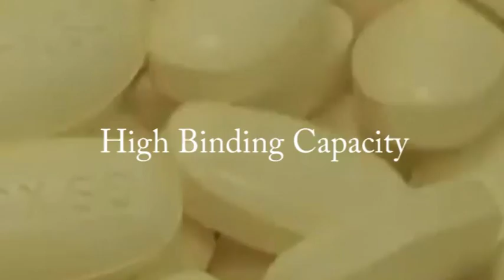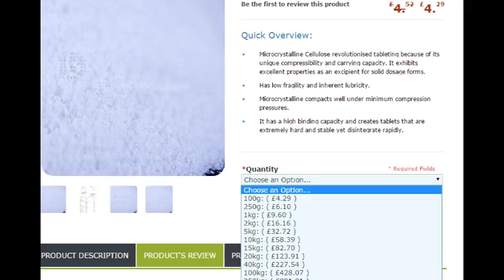Microcrystalline Cellulose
Watch this video to discover Microcrystalline Cellulose.  This is by far the best video that you will find regarding this product and its uses within the pharmaceutical industry and how to source it in bulk.